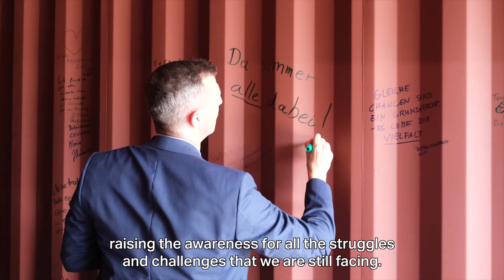The role of Pride Month for a more Diverse, Equitable and Inclusive World | Covestro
PrideMonth 2022 has been all about celebrating the LGBTQ+ community, but also raising awareness for issues LGBTQ+ people are still facing every day. We discussed the importance of pride month for a more diverse, equitable and inclusive world with our colleagues. See what they have to say. 👆